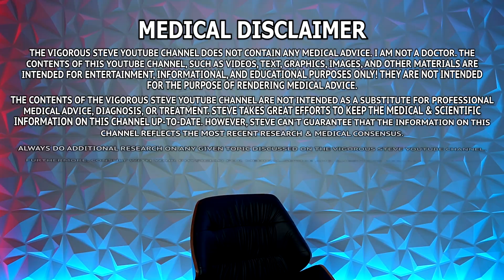Can Mitochondrial Peptides Improve Your Bloodwork Markers ? Kidney Function...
⚕ Vigorous Amazon Store (Bodybuilding Health Stuff):

TIMESTAMPS:
00:00 - Hit The Like Button!
01:01 - Reversing Proteinurea
02:20 - Improving Kidney Function With Mitchondrial Peptides
03:48 - Bloodwork Isn't Always The Best For Kidney Management
08:48 - eGFR and Kidney Function